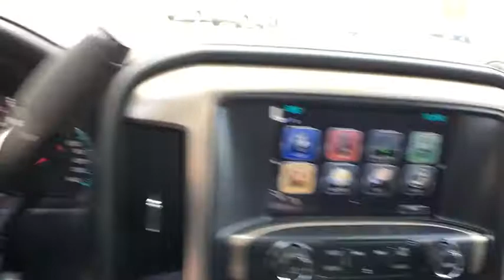2018 GMC Sierra 2500HD Reno, Carson City, Lake Tahoe, Northern Nevada, Roseville, NV JF229787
Quicksilver Metallic New 2018 GMC Sierra 2500HD available in Reno, Nevada at Reno GM. Servicing the Carson City, Lake Tahoe, Northern Nevada, Roseville, NV area.
2018 GMC Sierra 2500HD Denali - Stock#: JF229787 - VIN#: 1GT12UEYXJF229787

Reno GM
900 Kietzke Ln

Quicksilver Metallic 2018 GMC Sierra 2500HD Denali 4WD Allison 1000 6-Speed Automatic Duramax 6.6L V8 Turbodiesel Allison 1000 6-Speed Automatic, 4WD, Jet Black Leather.This vehicle may have after-market equipment or upfits that may not be included in the price. See dealer for specific details. Photos shown may or may not include added equipment. Price includes: $1,000 - Chevrolet & GMC Special Package Consumer Cash. Exp. 05/31/2018
AUDIO SYSTEM  8 DIAGONAL COLOR TOUCH SCREEN NAVIGATION WITH GMC INFOTAINMENT SYSTEM  AM/FM/SIRIUSXM  HD RADIO  with USB ports  auxiliary jack  Bluetooth streaming audio for music and most phones  Pandora Internet radio and voice-activated technology for radio and phone (STD),SEATS  FRONT FULL-FEATURE LEATHER-APPOINTED BUCKET  with (KA1) heated seat cushions and seat backs.